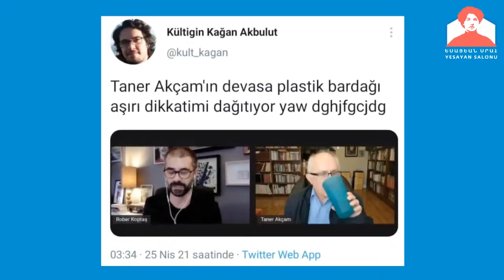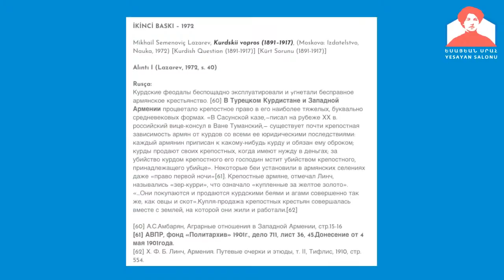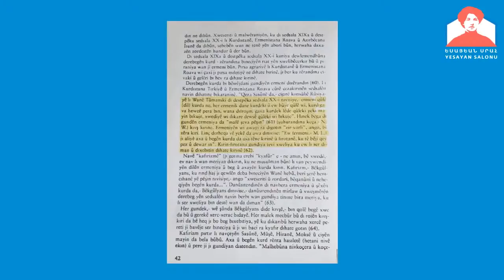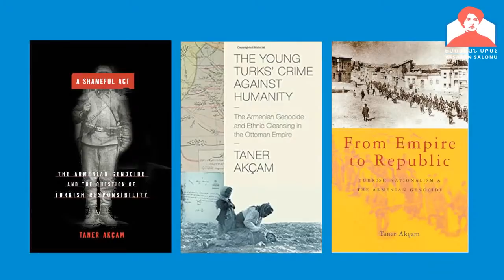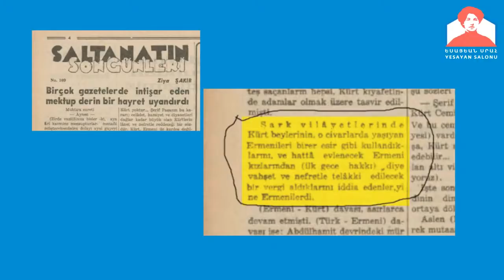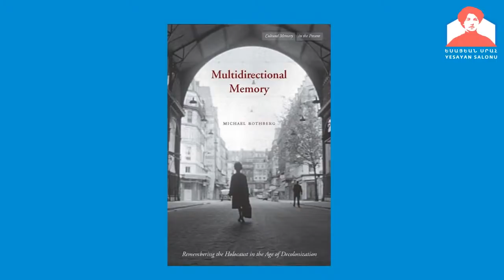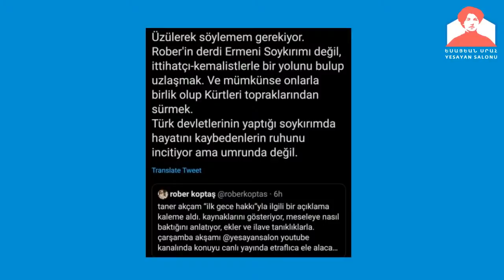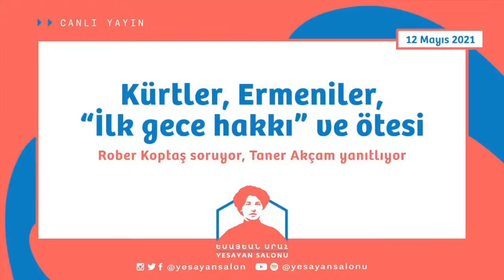Kürtler, Ermeniler, "İlk gece hakkı" ve ötesi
24 Nisan günü Yesayan Salonu’nda Ermeni Soykırımı’yla ilgili bir söyleşi için Aras Yayıncılık yayın yönetmeni Rober Koptaş’ın konuğu olan Taner Akçam, 12 Mayıs Çarşamba günü, yine Koptaş’la, bu kez de Soykırım ve öncesinde Kürt-Ermeni ilişkilerini ve “ilk gece hakkı”yla ilgili tartışmaları konuşmak üzere bir araya gelecek.

00:00 Giriş
11:38 “İlk gece hakkı” ve kurumsallaşan cinsel şiddet
15:56 “İlk gece hakkı”na karşıtı bildiri
24:50 Kaynakların güvenilirliği ve Lazarev örneği
43:09 Yerel güçlerin Soykırım’a iştiraki ve Lewy örneği
54:05 İlk gece hakkına dair bulgular
59:50 Cinsel şiddet üstüne suskunluk
01:14:48 Bölgesel Müslüman-Ermeni geriliminde tarihsel arkaplan
01:21:31 Kürt öznelerin 1915-18 dönemindeki failliği ve kurbanlık meselesi
01:35:58 Neden tarih üstüne konuşuyoruz?
01:41:35 Beraber yaşayabilmek için öz eleştiri ve tarih üstüne konuşabilmek